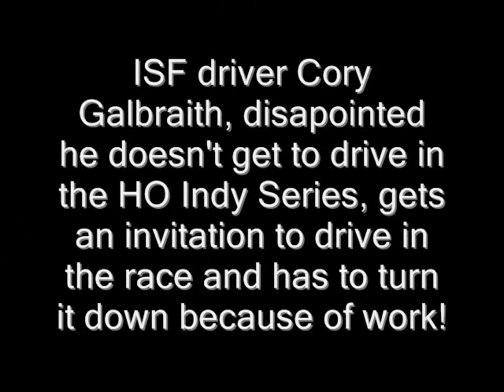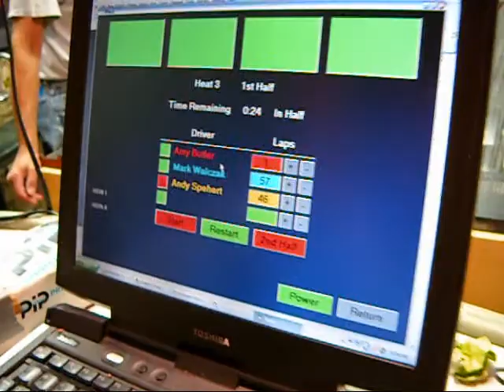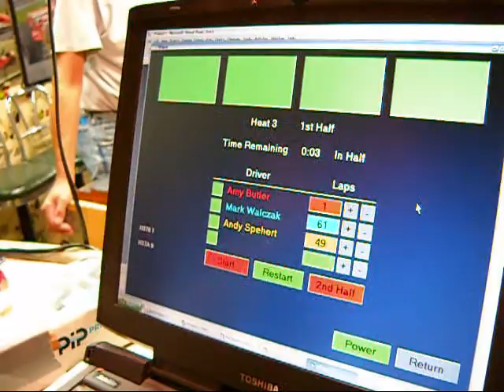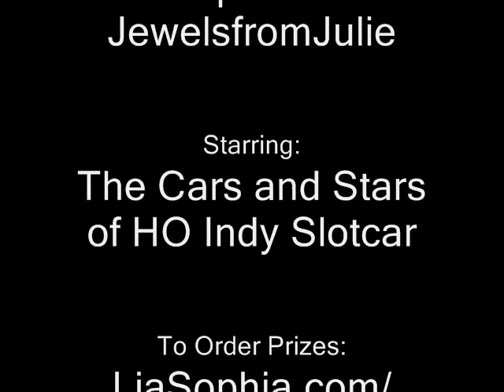Lia Sophia GP 2009.wmv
This is the 2009 Lia Sophia HO Indycar race at Rapids International Raceway. Many of the ISF stars participated as well as the familiar faces of the HO Indycar series.